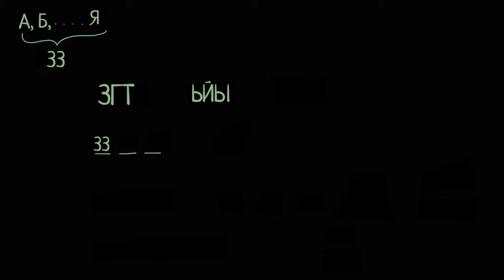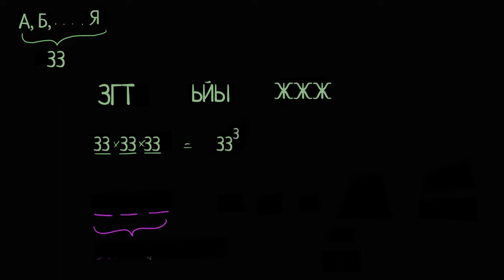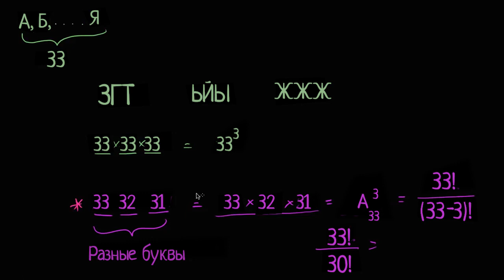Количество трёхбуквенных слов (видео 39) | Статистика и теория вероятностей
В этом видео мы посчитаем, сколько всего существует трёхбуквенных слов при условии, что каждую букву можно использовать сколько угодно раз, и сколько — если каждую букву разрешается использовать не больше одного раза.

Это видео - русская версия видео «Possible three letter words» Академии Хана This video is a Russian dubbed version of the Khan Academy video "Possible three letter words"